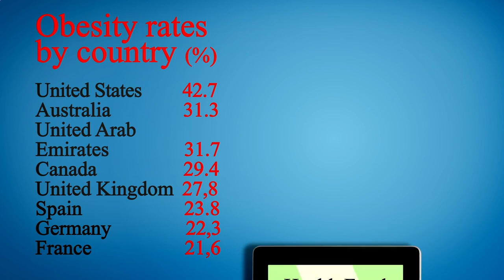Close to Me Restaurant Manhattan 10007 NY, New York County, New York, United States